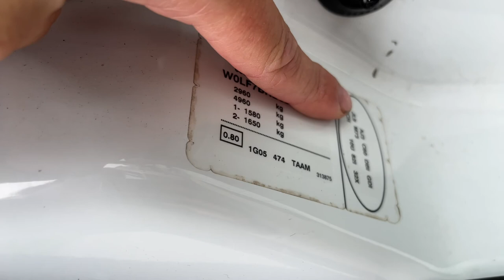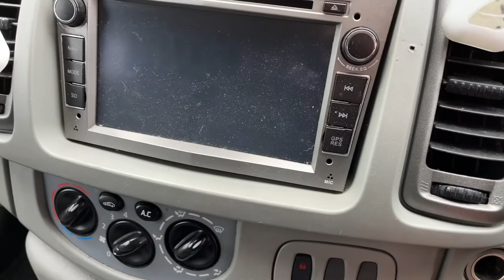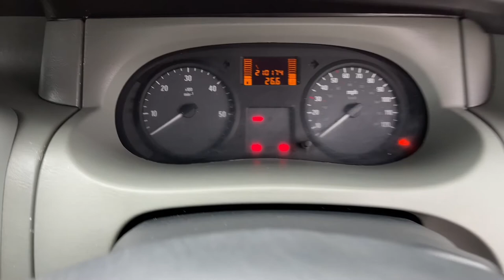Project Bus Vivaro Trafic / Camper Van / Family Wagon…. Who Knows?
Please don’t hang on my every word, trying to run a garage and record videos, its hard work easy to mix your words up….. try it your self before you criticise 😉

If you wish to contact me please use this number 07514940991 clearly this is NOT my private number, so will be delay getting back to you as i don’t often check the phone….. but ideally keep the general chat to YouTube as it helps my figures 👍🏼